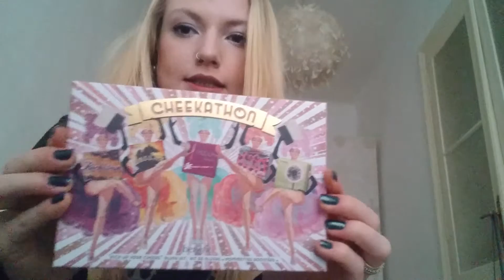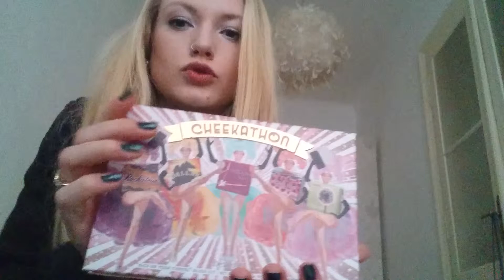Douglas sephora haul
ich war mal wieder shoppen und zeige euch meine neuesten Errungenschaften. Ich wünsche Euch viel Freude beim Anschauen!
Bis bald :-*